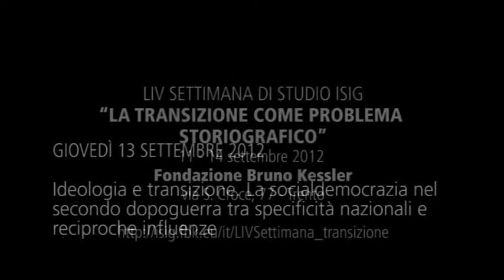LA TRANSIZIONE COME PROBLEMA STORIOGRAFICO.Intervista con Giovanni Bernardini (ricercatore FBK-isig)